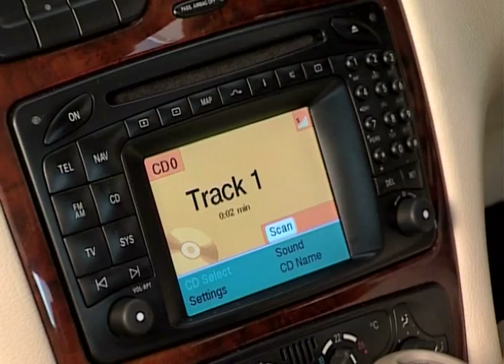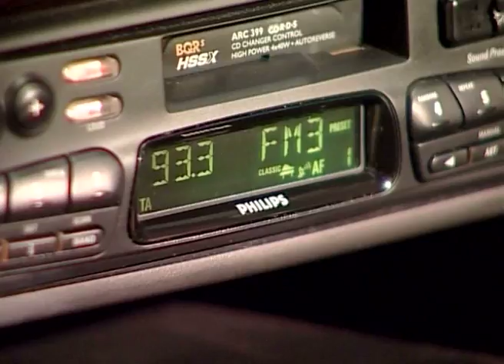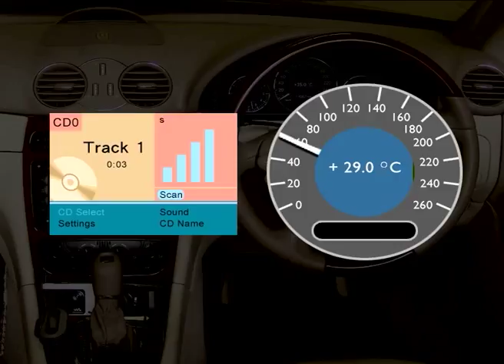SSC VID Integracion comunicaciones